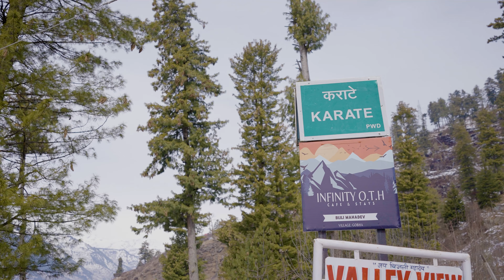Where Shiva and Parvati Meet || Bijli-Mahadev Yatra 2024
Guys aaj ka Vlog Bahut Special hai